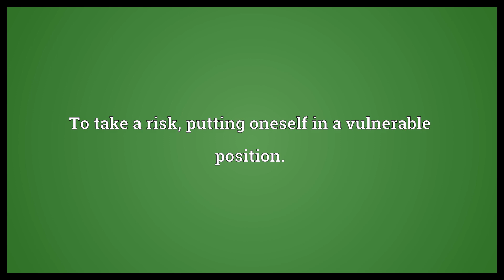Stick one's neck out Meaning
Video shows what stick one's neck out means. To take a risk, putting oneself in a vulnerable position..  Stick one's neck out Meaning. How to pronounce, definition audio dictionary. How to say stick one's neck out. Powered by MaryTTS, Wiktionary